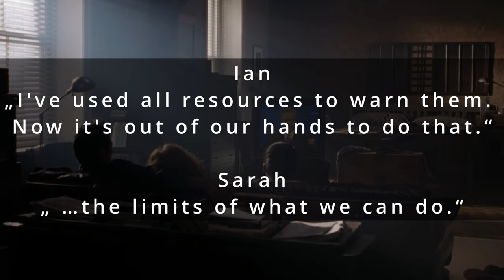DIESE Deleted Scene war zu gewagt für den Film! Das hätte thelostworldjurassicpark sehr verändert.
In diesem Video zu The Lost World Jurassic Park besprechen wir eine weitere deleted scene, die es nicht weiter als bis zum groben Konzept geschafft hat. Die Szene, in welcher der Tyrannosaurus Rex im zweiten Jurassic Park Film in San Diego Amok laufen sollte, hätte beinahe den gesamten Film verändert.

Die Deleted Scene, welche ich dir in dem Video vorstelle, sollte das letzte drittel des zweiten Jurassic Park Films betreffen, in welchem der T-Rex die Stadt San Diego unsicher mache.

6 Filme Collectors Edition; Jurassic Park, The Lost World, Jurassic Park 3, Jurassic World, Fallen Kingdom, Jurassic World Dominion